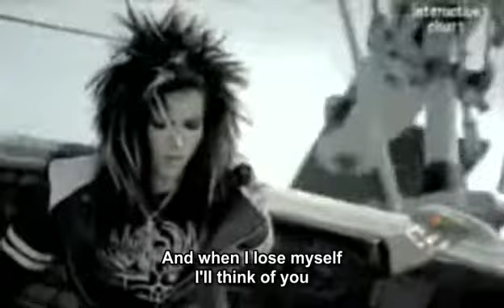Tokio Hotel Monsoon - English Subtitles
Band: Tokio Hotel
Nummer: Monsoon
Vertaald door: Anoniem
Ondertiteld door: NVW

Ook een lied ondertiteld hebben, vraag het!